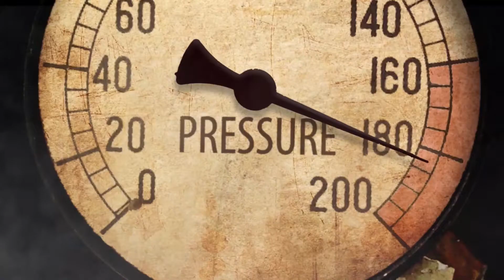VBS 2020 Update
Our VBS plans have shifted this year due to social distancing and an effort to help people stay healthy.